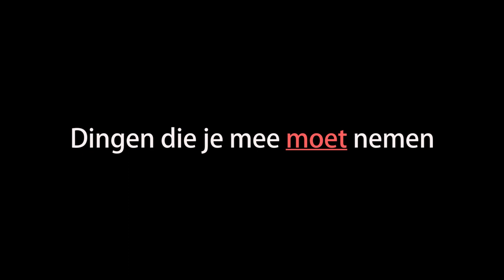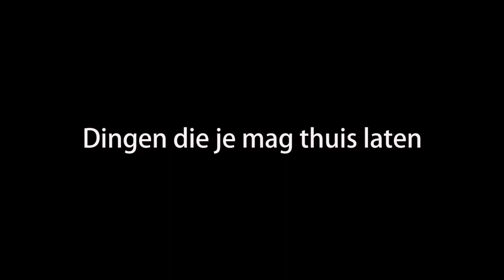Wat neem je mee met je kind op vakantie? Papa's perceptie Afl.12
Je gaat voor het eerst op vakantie met je baby. Je bagage en laadruimte is beperkt dus wat moet je in iedergeval meenemen en wat kan je beter thuis laten. Wij gingen naar Bonaire op vakantie en dit zijn de spullen die we echt nodig hadden en de spullen die we beter thuis hadden kunnen laten.

Als aankomende vader heb je geen idee wat je te wachten staat. Je hoort de verhalen maar je weet gewoon niet wat je te wachten staat.

In deze video's deel ik mijn ervaring als beginnend vader.